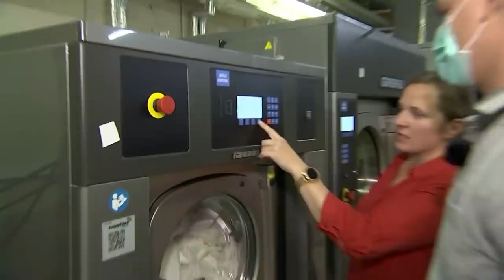Kanal 2 "Õhtu!" - saatejuhid Robert Rooli musta pesu pesemas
Pesime kogu Eesti rahva ees Roberti musta pesu!